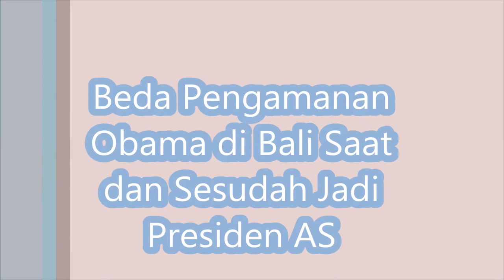Beda Pengamanan Obama di Bali Saat dan Sesudah Jadi Presiden AS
Jakarta - Presiden ke-44 Amerika Serikat, Barack Hussein Obama dijadwalkan tiba di Bali sore hari ini untuk berlibur. Pengamanan pun disiapkan guna menyambut mantan orang nomor satu AS tersebut.
Obama dijadwalkan menghabiskan waktunya di Bali mulai hari ini, Jumat (24/6/2017), sampai tanggal 28 Juni 2017, bersama dengan keluarga dan rombongannya. Meski tak lagi menjabat presiden AS, pengamanan untuk Obama tetap disiapkan.
Namun, pengamanan untuk Obama kali ini berbeda dengan saat dirinya masih menjabat Presiden AS. Kapal induk AS tak lagi disiagakan guna mengamankan Obama di Bali ketika dia akan menghadiri KTT Asean ke-19 pada November 2011 lalu. Tak ada pengamanan khusus untuk menyambut pria yang sangat suka dengan nasi goreng, bakso dan sate ini.
Pimpinan rapat koordinasi keamanan VVIP, I Dewa Putu Eka Wijaya Wardana, mengatakan Obama beserta rombongan akan menginap di Ubud, Gianyar. Sambutan istimewa seperti Raja Salman bin Abdul Aziz pada awal tahun ini pun tak akan didapat Obama.
"Karena ini kunjungan bersifat pribadi, kita tetap SOP keamanan tapi sifatnya terbatas dan tidak ada tutup-menutuplah," kata Wardana.
Berikut beda penyambutan dan pengamanan Obama saat dia masih dan tak lagi menjabat sebagai presiden AS:
Pengamanan Presiden Obama saat menghadiri KTT ASEAN November 2011
Saat menghadiri KTT Asean di Bali, November 2011 lalu, Obama yang kala itu masih menjabat Presiden AS mendapat pengamanan ekstra ketat dari negaranya. Satu kapal induk milik AS disiagakan di perairan selatan Bali untuk menjaga Obama selama berada di Pulau Dewata.
Selain kapal induk, AS juga mengerahkan dua pesawat angkut AS, C-17 Globe Master. Pesawat berbadan besar itu mengakut dua mobil Limousine untuk Obama berpergian di Bali.
"Kendaraan khusus beliau yang anti peluru," kata Komandan Lanud Bandara Ngurah Rai Letkol Penerbangan Jumarto.
Satu unit Pesawat US Air Force juga diterbangkan AS. Pesawat dengan nomor lambung 3122 tersebut membawa keperluan logistik Obama. Pesawat jumbo ini juga mengangkut sejumlah personel pengamanan dan personel protokoler. Para personel ini bertugas sebelum dan selama Obama menghadiri KTT ASEAN.
"Pesawat itu mengangkut logistik, peralatan pengamanan kepala negaranya," sebut Jumarto.
Selain itu, sesaat Obama akan tiba di Bali pada November 2011 lalu, Bandara Ngurah Rai melakukan pengaturan jadwal penerbangan. "Jika ada tamu VVIP mendarat, maka akan ada pengaturan penerbangan dengan memberlakukan expected delay," jelas Jumarto.
Lebih lanjut Jumarto menjelaskan, pengaturan penerbangan tersebut dilakukan dengan memberikan kesempatan kepada pesawat VVIP mendarat terlebih dahulu. Selama proses pendaratan tersebut, pesawat komersial akan melakukan penundaan pendaratan selama 30 menit.
Tak hanya persiapan di Bali, Pulau Lombok yang bersebelahan dengan Bali juga ikut sibuk menyiapkan pengamanan untuk Obama kala itu. Polda NTB mengerahkan 1.000 personel mem-back up pengamanan KTT ASEAN. Pelabuhan tikus sepanjang pesisir barat Lombok pun turut dijaga polisi.
"Kemarin kita sudah mengadakan gelar pasukan. Kita siapkan sampai 1.000 personel untuk pengamanan KTT ASEAN di Bali. Pengamanan di semua akses dari Lombok menuju Bali kita tingkatkan. Pelabuhan tidak resmi di pesisir barat Lombok, kita juga tempatkan personel di sana," ucap Kepala Bidang Humas Polda NTB, Ajun Komisaris Besar Sukarman Husein.